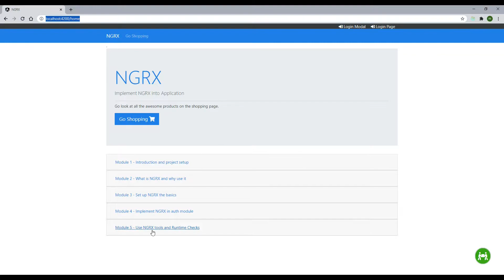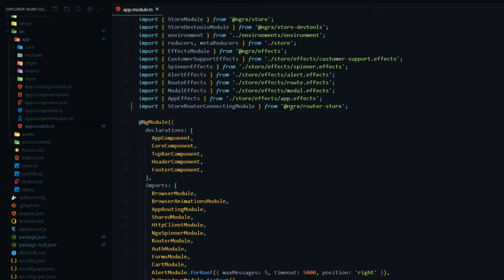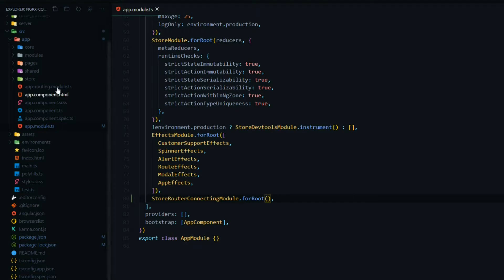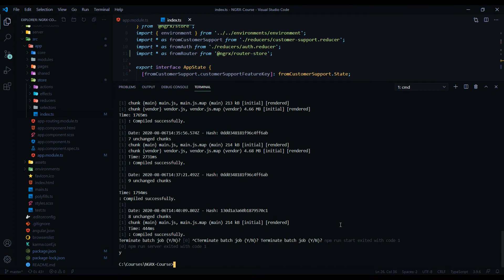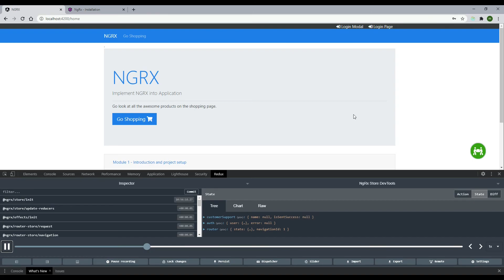Install and implement NGRX Router Library | Ep 31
In this video, Install and Implement NGRX Router Library

🌟 Channel:  @OOP Coders

🌟 About this Channel ~ OOP Coders, This channel is all about teaching and motivating
 software developers to build applications/ websites in various technologies/ programming
 languages like Angular, NodeJS, Asp.Net, C#, JavaScript, SQL, etc.